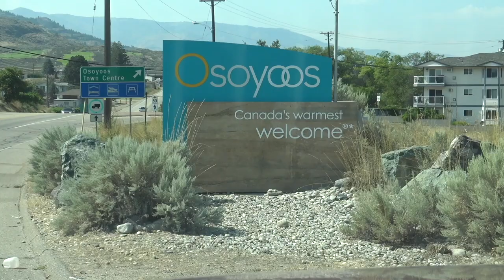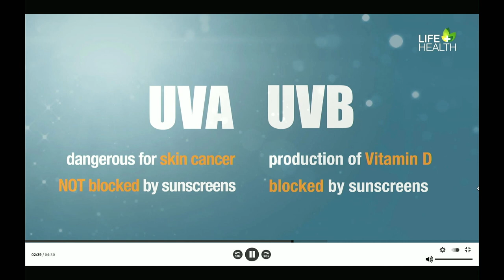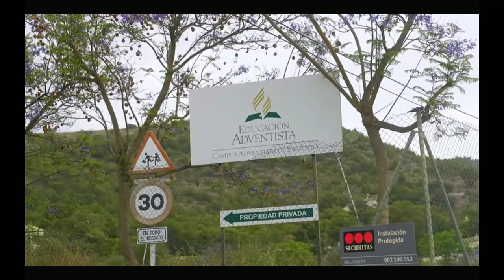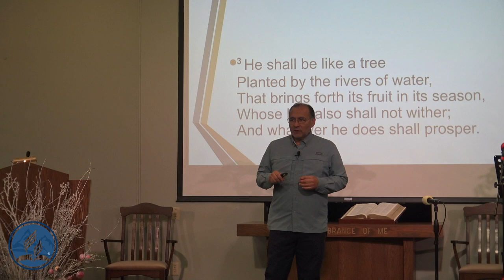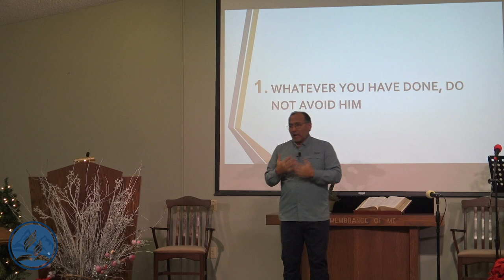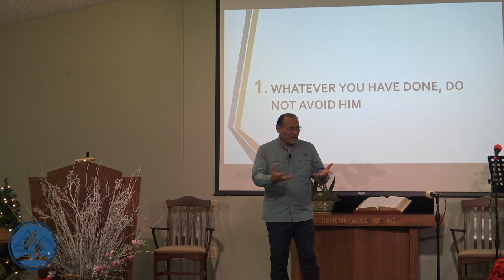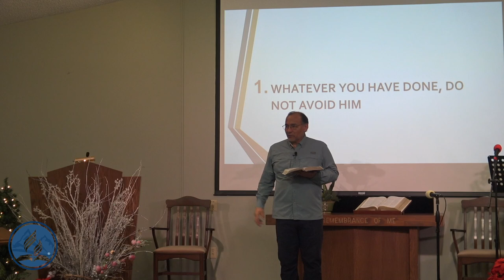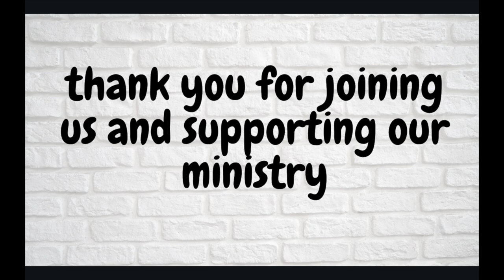Two reasons why not to avoid God - Pastor Tenorio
Hello church family! Here is an edited version of last weeks service.
As always, join us at 11am every Saturday for our LIVE service!